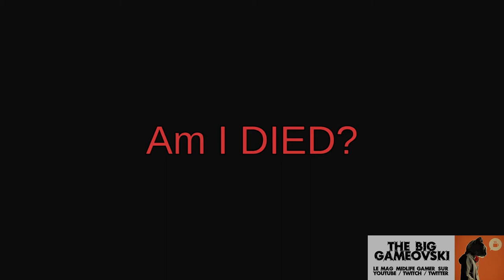Russian Punk 2007 - Nanar game tremens... TBG1118